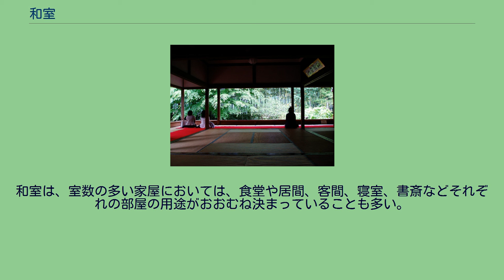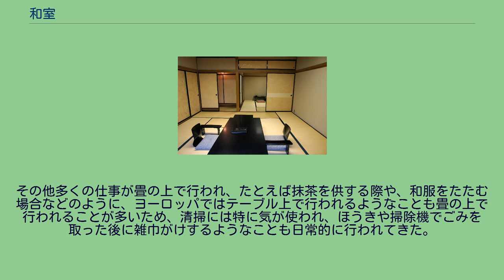和室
和室（民家の座敷）の各部名称 和室（わしつ）は、伝統的な日本の家屋に特有の、畳を敷き詰めた部屋。
畳の敷き方にもしきたりがあるが、その畳の敷かれた枚数で部屋の大きさを測るのもよく知られている。
家の中心になる部屋には、床の間がある。
石谷家住宅 空間は、障子や襖（ふすま）で囲まれ、特に障子は、空間が完全に断絶されているとも、いないともいえる曖昧な、おぼろげな明かりを空間にもたらしている。
和室はさらに机や座布団、寝具などの出し入れで、会食から団欒、書斎、寝室とその用途をさまざまに変えることのできる多目的空間でもある。
スリッパのような履物を必要としない日本固有の文化である畳は、天然素材のイグサや稲藁等で作られ、そのクッション性、保温性、調湿性などの特性上、夏は涼しく冬は暖かい、正座もごろ寝もできるという和室そのものの特性を形作っている。
和室は、室数の多い家屋においては、食堂や居間、客間、寝室、書斎などそれぞれの部屋の用途がおおむね決まっていることも多い。
しかし小さめの住宅においては、前項のように同じ部屋が家具や寝具の出し入れで何通りにも用いられるほうが普通である。
食事の際には、古典的にはお膳が用いられるが、新しい時代にはちゃぶ台などの座卓も用いられる。
座卓は食事時以外も常に和室に置かれ、一つの座卓が接客や軽作業など多用途に用いられることもある。
座るためには座布団を用いることが多く、特に客に対しては出さないと失礼になることも多いが日常では使わないことも多い。
その他多くの仕事が畳の上で行われ、たとえば抹茶を供する際や、和服をたたむ場合などのように、ヨーロッパではテーブル上で行われるようなことも畳の上で行われることが多いため、清掃には特に気が使われ、ほうきや掃除機でごみを取った後に雑巾がけするようなことも日常的に行われてきた。
畳の部屋に履物が持ち込まれないのもその一環である。